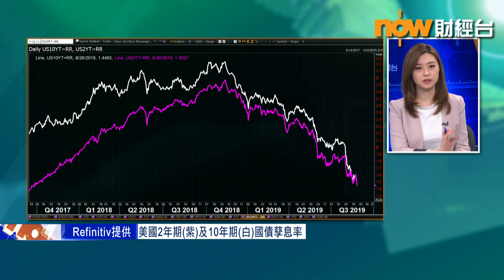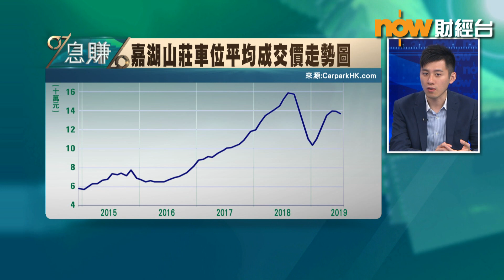【息賺】樓市3至6個月後或調整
面對貿易政策不明朗因素，樓市反而未有隨股市下跌，洪龍荃指樓市仍然硬淨，係同市場需求有關。